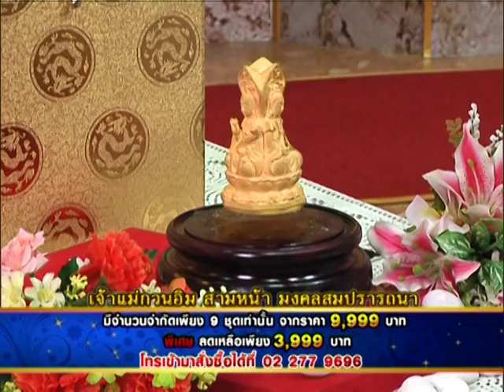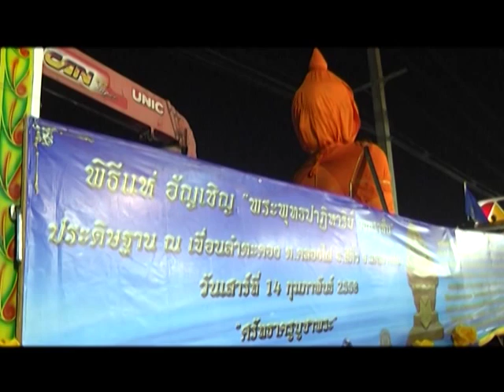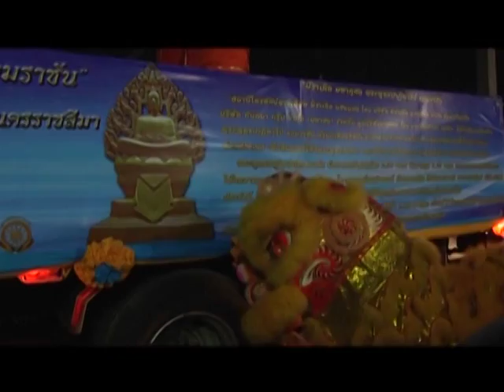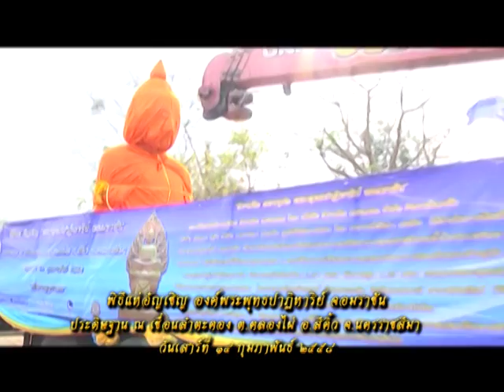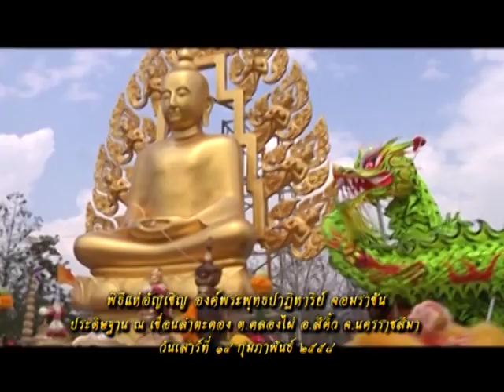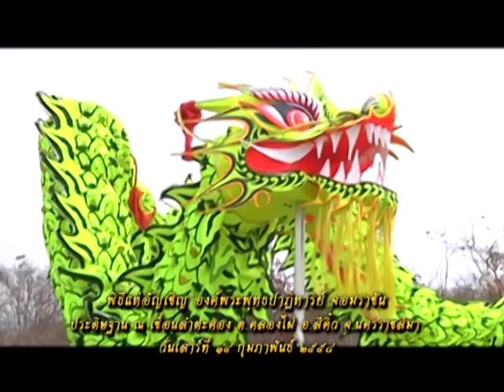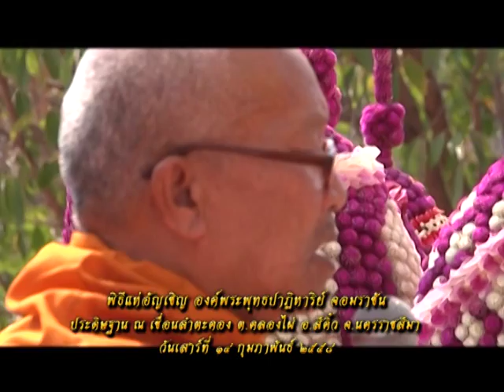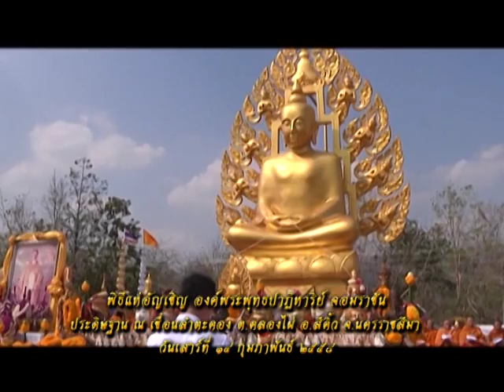รายการเปิดดวง 12 ราศี | 31/07/58 | EP 2/4